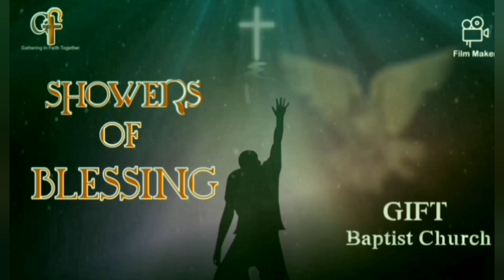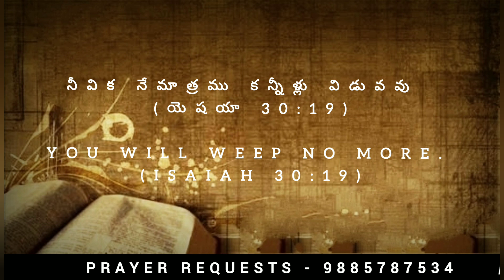Today's promise 16. 09.2024|| Showers of Blessings || Daily Bible Meditations for Spiritual Growth